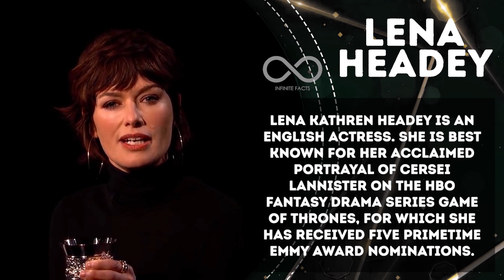Top 10 Hottest Actresses In Game Of Thrones 2021 - INFINITE FACTS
Top 10 Hottest Actresses In Game Of Thrones 2020

We are representing Top 10 things in our channel  INFINITE FACTS, hope you will like our video.
Here are the Top 10 Hottest Actresses In Game Of Thrones 2020 LenaHeadey EsmeBianco HannahMurray AmritaAcharia RoseLeslie CariceVanHouten OonaChaplin NathalieEmmanuel NatalieDormer and EmiliaClarke .